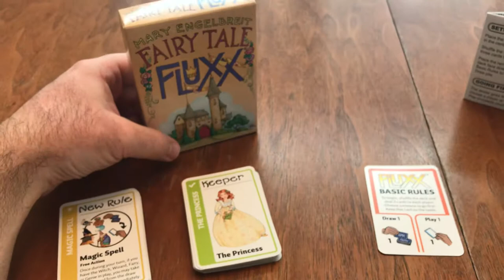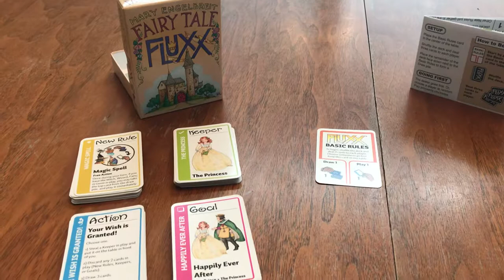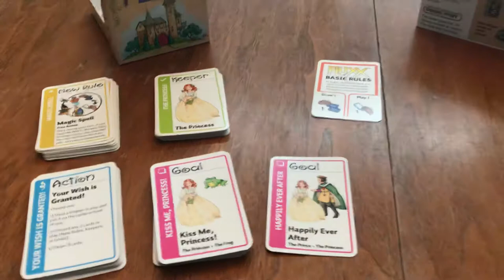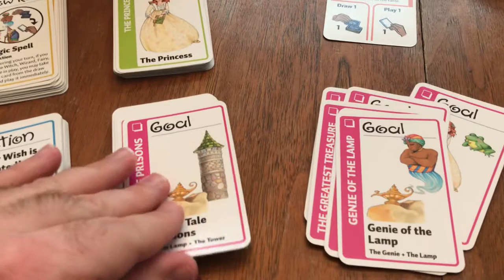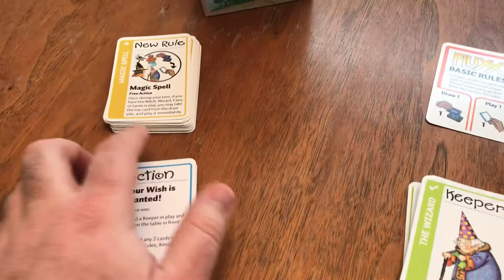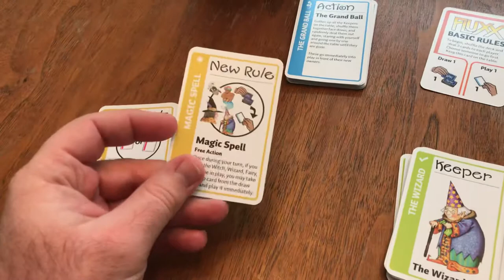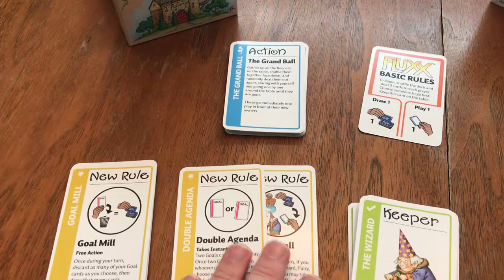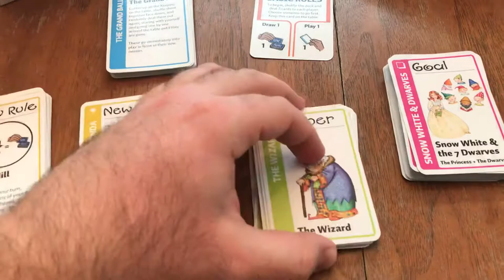Fairy Tale Fluxx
Great theme for a Fluxx game and of course the amazing artwork from Mary Engelbreit makes this a great version of Fluxx especially for kids and grandmas.